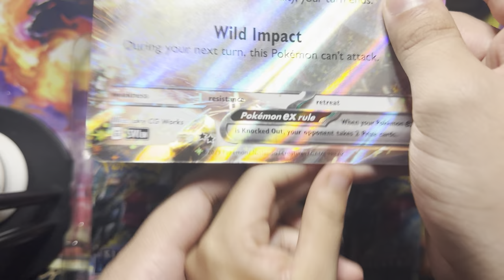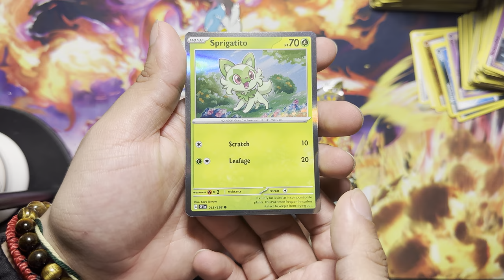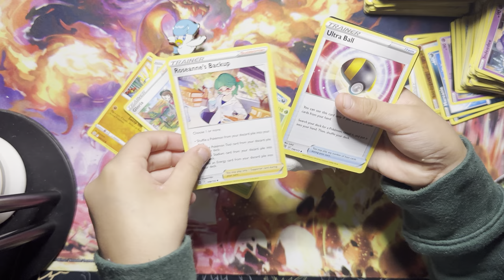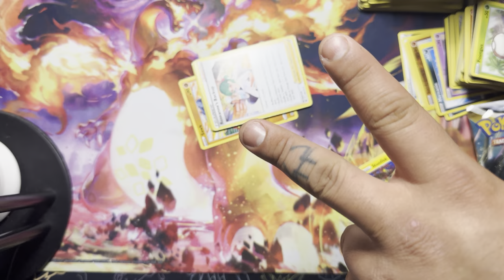Pokémon Quaxly Paldea Collection Opening!!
Today Keke, Cesar and iron boy open up the quaxly paldea collection! Let’s see if they pull anything!